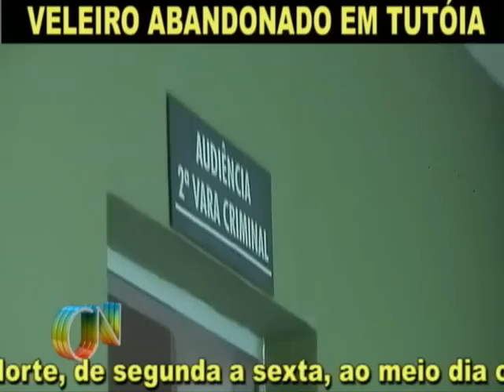JULGAMENTO DO COBRA